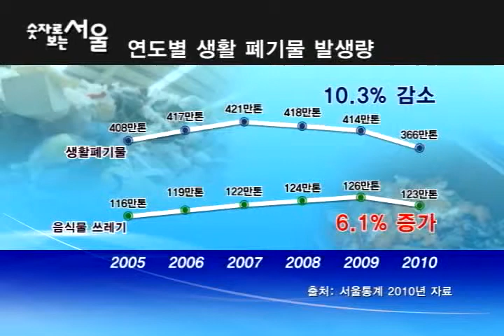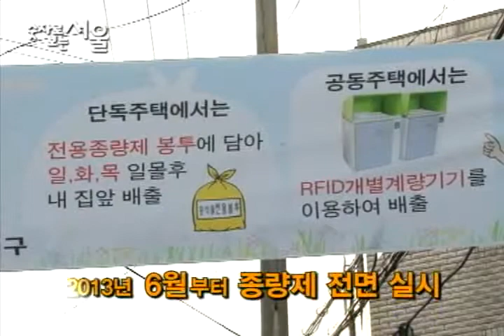숫자로 보는 서울 28회 음식물 쓰레기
서울에서 하루 평균 발생하는  생활폐기물의 양은 1만 20여톤이 넘는 데요
 그중 가장 높은 비중을 차지하는 것이 바로 음식물 쓰레기 입니다.
서울 시민 1인 하루 평균 얼마만큼의 음식물 쓰레기가 나오고 있는지
그리고 어느 자치구에서 가장 많은 음식물 쓰레기가 배출 되는지 알아봤습니다.
2005년 부터 음식물 쓰레기 분리수거가 시작되었는데요
올해 6월부터 음식물쓰레기 종량제가 전면 실시될 예정이라고 합니다.
우리가 버리는 음식물 쓰레기 그 양과 현재 어떻게 재활용 되고 있는지 알아봤습니다.